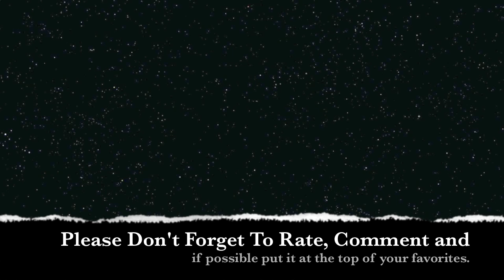The Great Room Completed: Almost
The movie everyone has been waiting for is finally here.